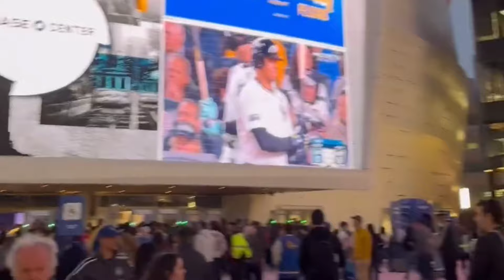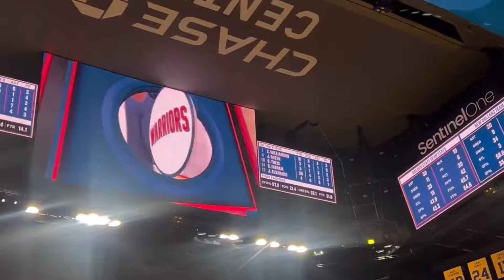Lindy Waters, Buddy Hield 💦 threes, Draymond x ref, Steph Curry on the bench, GP2 UP-CLOSE/COURTSIDE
👇 see timestamps below or tap More … PREVIOUS BTS: Curry fam angst … DUBNATION DIARIES … LINDY WATERS … STEPH 🍿 … MORE PLAYLISTS

NOTES (not necessarily chapters):
2:16 Jarron Collins
3:22 San Francisco Warriors white 🔥 👀
10:51 wow, Draymond gae Ray Acosta a love tap
11:19 Podziemski gave his bracelet to Al Attles’ son
11:52 Steph likes what he sees

FROM OCT 29, 2024, New Orlean Pelicans at Golden State Warriors, held at Chase Center in San Francisco, CA.